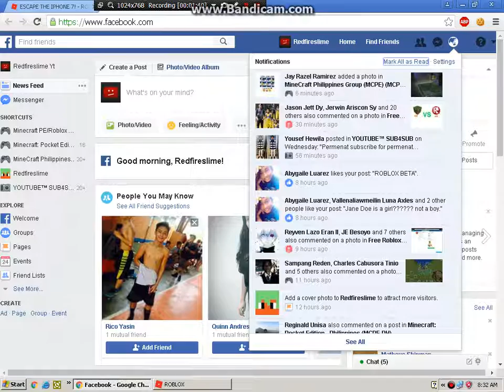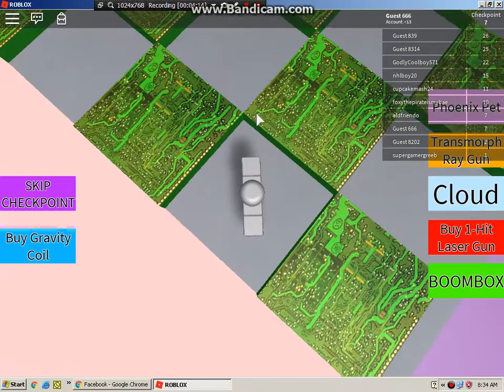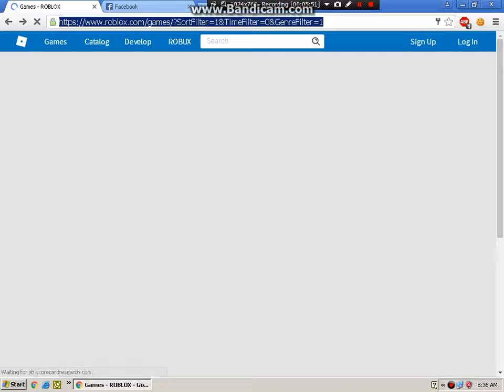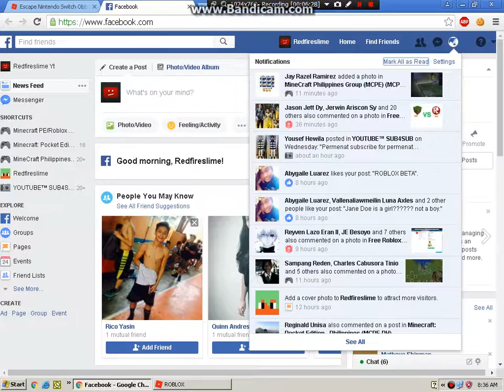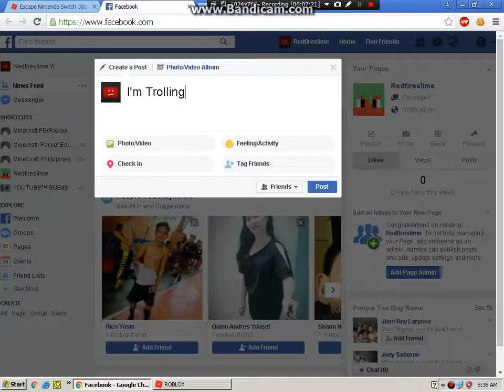Roblox - Trolling Guest 666 (Ep. 2) (No Clickbait)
I'm Playing Obbys.

No clickbait :p